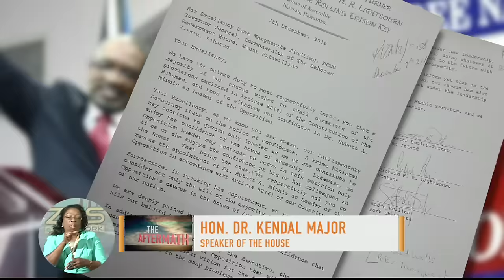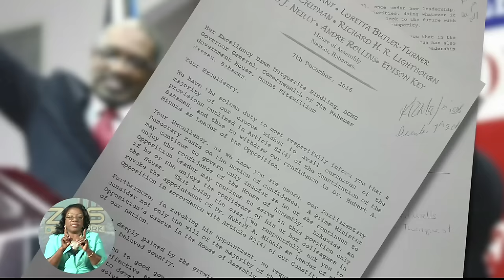OPPOSITION LEADER ASKED TO STEP DOWN